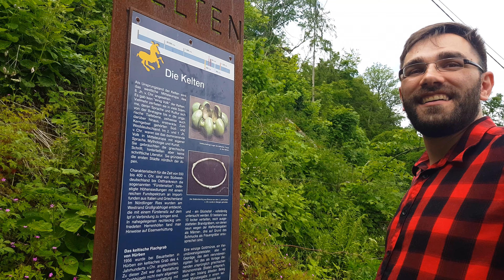Руины старого Замка.Земля Баден-Вюртенберг.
Средневековье-время красивое,пугающее и притягательное для многих.Время оставившее нам замки и их руины как немых свидетелей великих эпох.